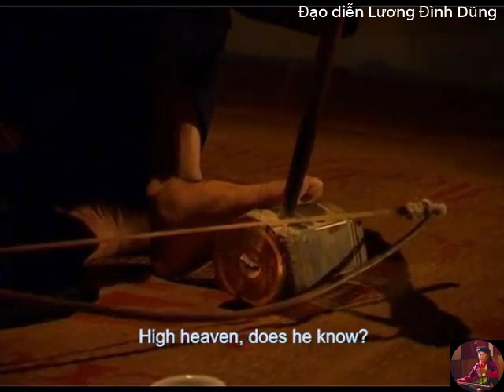Xẩm Dạt Nước Cánh Bèo - Điệu hà Liễu - Nghệ nhân Hà Thị Cầu